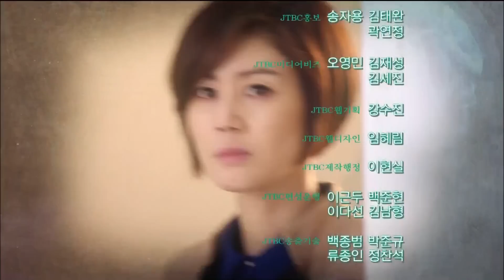JTBC "SYNDROME" 3회 teaser.송창의,한혜진,박건형,조재현,김성령,김유석